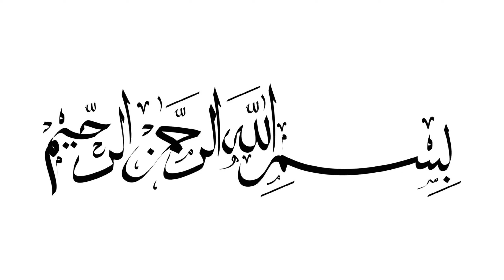Original Boti Kebab | Raisha kebab | Shami kebab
Aj hum banain gy original Boti Kebab Beef se

Shami Kebab is a popular Pakistani and Indian kebab variety made with a mixture of minced meat, often beef or lamb, combined with various spices, lentils, and herbs. The name "Shami" is derived from the Arabic word for "Syria," indicating its Middle Eastern origins. These kebabs are known for their soft and melt-in-your-mouth texture, making them a favorite appetizer or snack option.